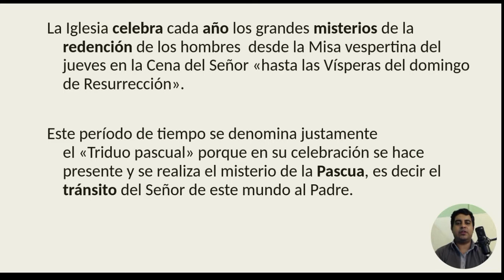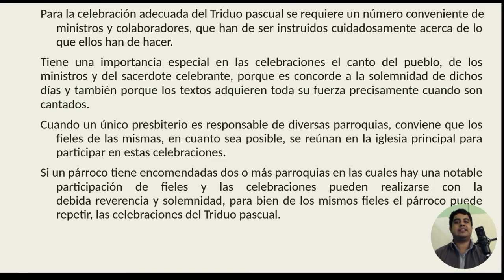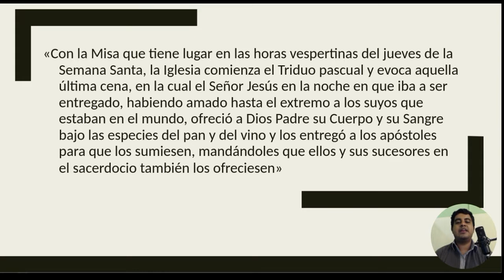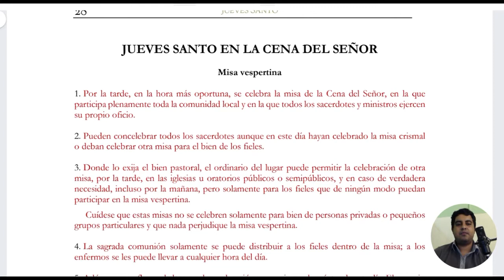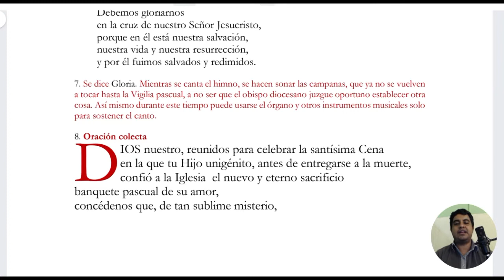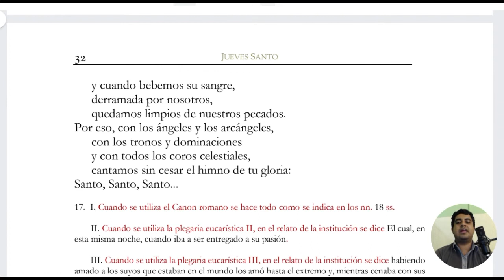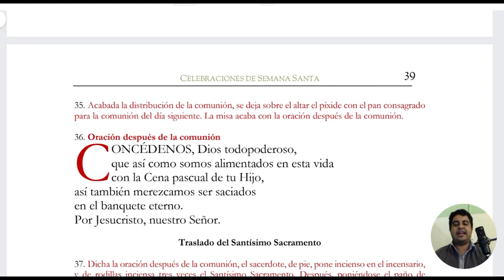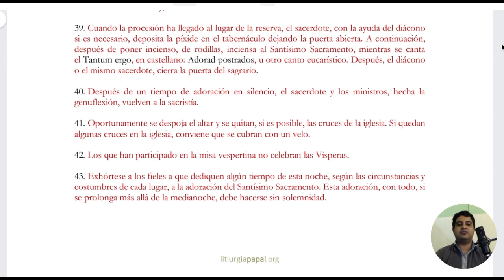La Semana Santa: Jueves Santo | Curso de Liturgia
¡Hola! Hoy hablaremos sobre al Año Litúrgico, en especial de la Semana Santa. En este capítulo hablamos sobre el Domingo de Ramos. Observamos las rúbricas y el modo de celebrarlo.
En la siguiente liga pueden descargar tanto el Ritual como el Leccionario de Semana Santa
Todo esto nos ayudará a la hora de asistir a la Misa, pues comprenderemos mejor estos signos.

Espero les siga gustando el curso y se animen a seguir viéndolo.
Compartanlo entre sus amigos y hermanos de los grupos parroquiales a fin de que conozcamos más sobre esta rama de la Iglesia.